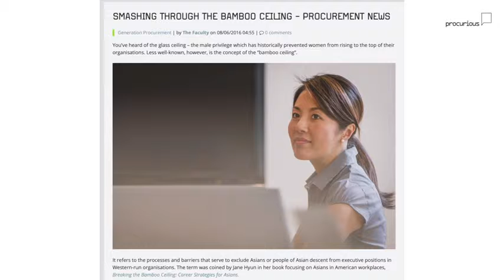Benefits of Diverse Teams @ Big Ideas Zurich 2018